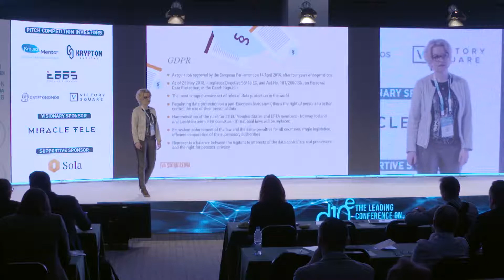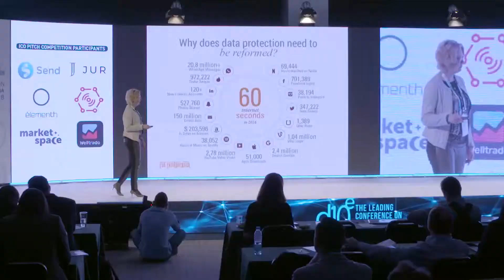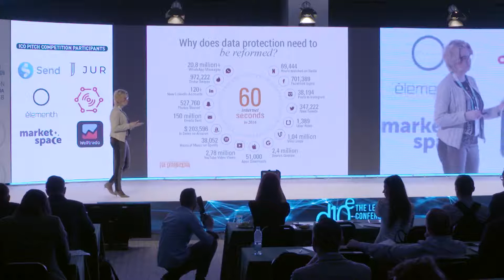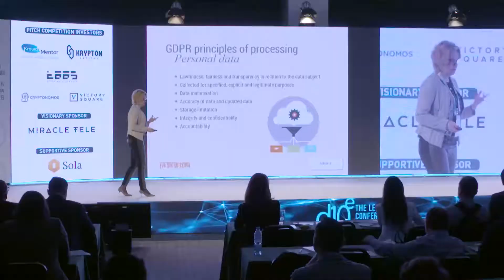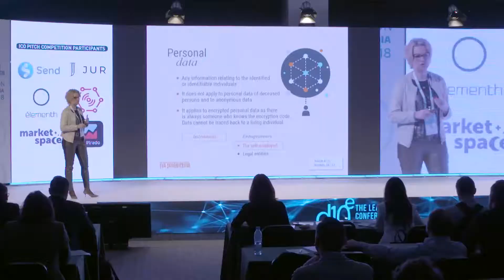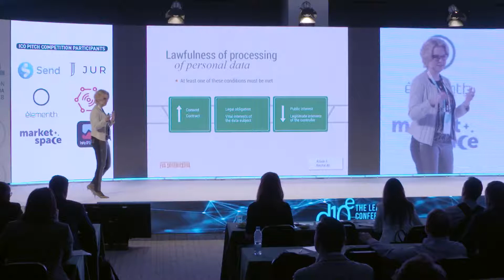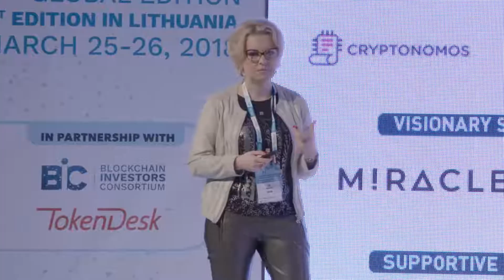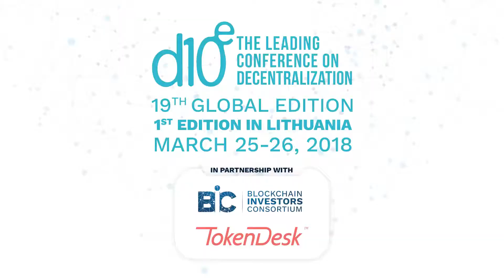Eva Škorničková | GDPR – the revolution of personal data protection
Presentation titled: "General Data Protection Regulation (GDPR) – the revolution of personal data protection", at the 19th global d10e conference edition, held in Vilnius, Lithuania on March 25th-26th 2018.

This presentation was delivered at the 19th global d10e conference edition, held in Vilnius, Lithuania on March 25th-26th 2018.

d10e is the leading conference on decentralization exploring Blockchain, ICOs, Decentralization, FinTech, Disruptive Tech, Startups and Culture, The Sharing Economy and the Future of Work.
Since 2014, d10e hosted 20 global editions in Amsterdam, Bucharest, Cayman Islands, Davos, Gibraltar, Kyiv, Liberland, Ljubljana, Puerto Rico, San Francisco, Silicon Valley, Seoul, Singapore, Tel Aviv, Vilnius and Warsaw. In 2018 we are offering 25 conferences all over the world.